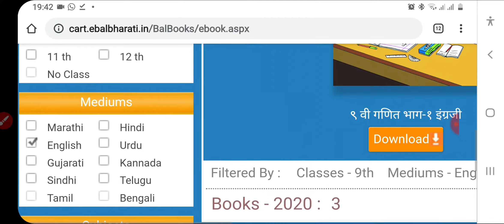Download the classes pdf file for 1st class to 12 class standard file from below link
Dear select the year
Classes  and  subject to filter the subjects